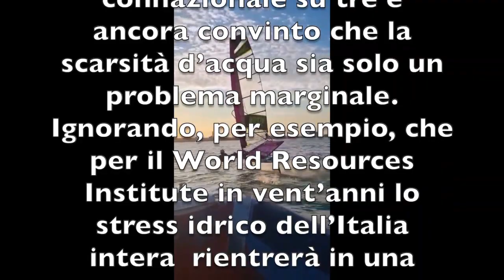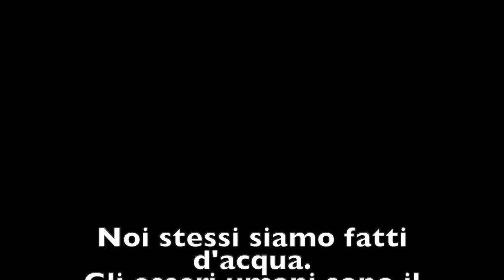liceo vecchi trani classe 5C